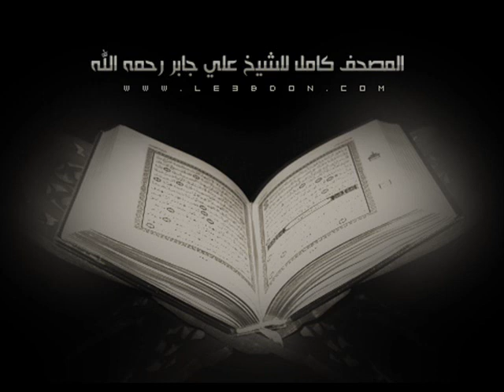سورة لقمان للقارىء علي جابر رحمه الله .. Surat Luqman